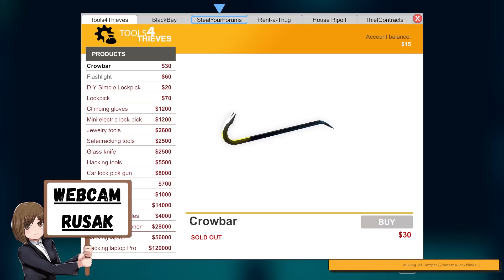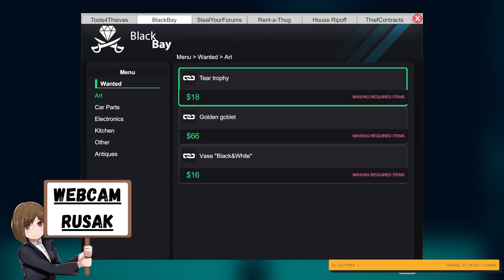AWAS MALING!! | Thief Simulator Gameplay Indonesia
Terus support saya agar channel ini semakin berkembang lebih baik:
Terima kasih.